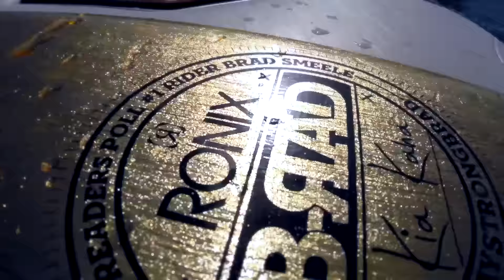Team Ronix Mywake Edit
Rode, Flimed, Edited, and Music by Team Ronix